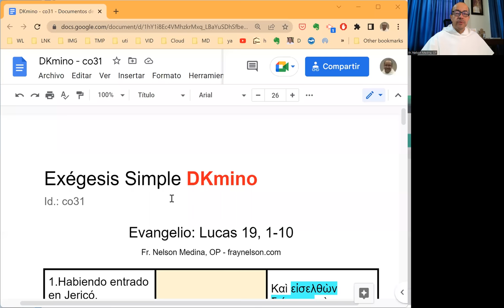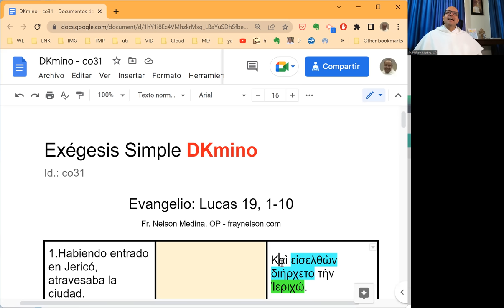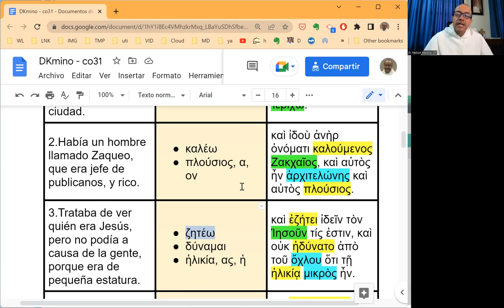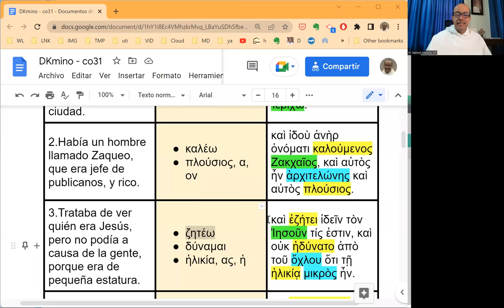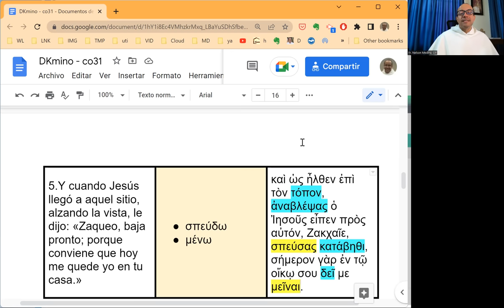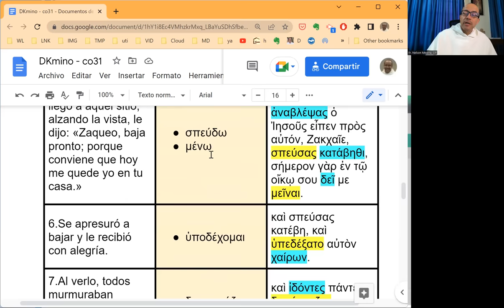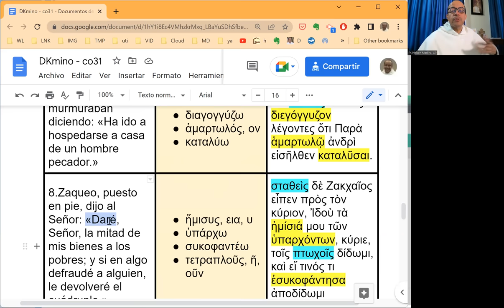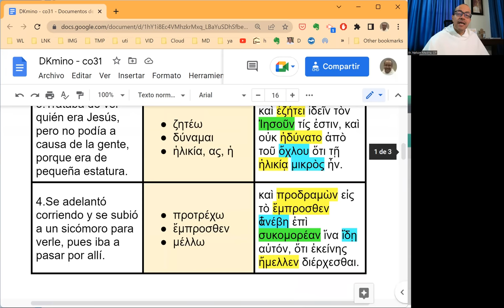[080] Exégesis Simple para el Domingo XXXI del Tiempo Ordinario, ciclo C (DKmino 080)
* Un estudio sencillo del vocabulario, las características principales y el mensaje del Evangelio del Domingo XXX  del Tiempo Ordinario, ciclo C: Lucas 19, 1-10.